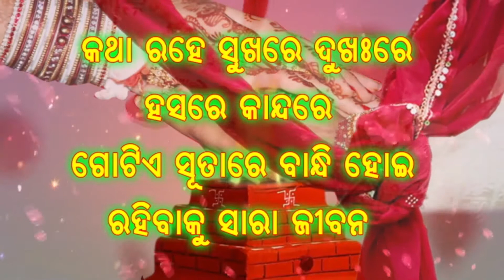Kumar weds Mamali-1